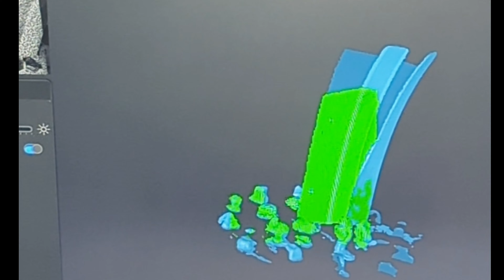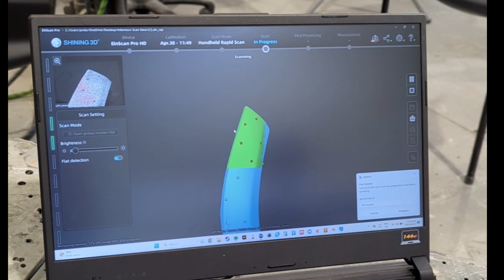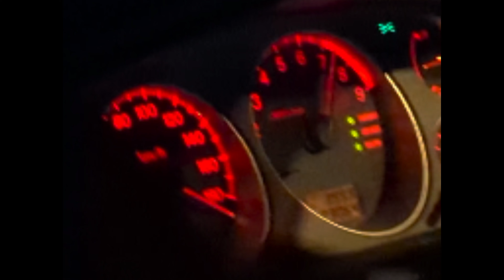Evo VLog #14 A wider Evo VI?!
Footage of the scanning process from infamous aero company in Canada! We scan the impressive FEAST POWER rear wide body flares for the cp9a for safe keeping before permanently attaching them to my car.

Aswell progress shots of the underbody refinishing from my Evo. Slowly but surely it comes together!